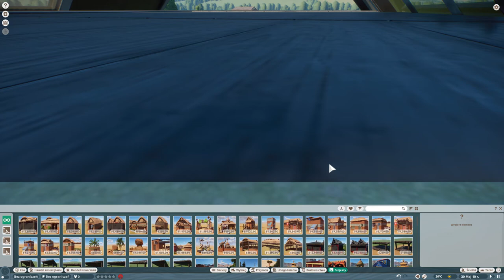Planet Zoo 2019 11 29 15 47 19